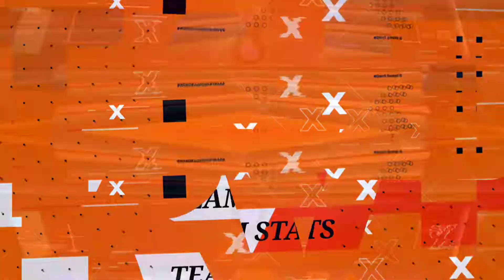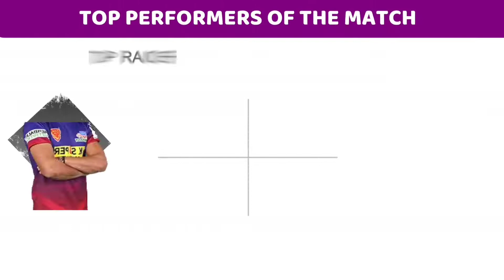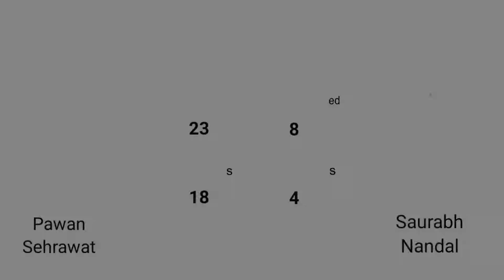SEMIFINAL 2 || DABANG DELHI VS BENGALURU BULLS || KHEL KABADDI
NOTE :-
This video is made by me for knowledgeable purposes. The graphics added in this video and animations mare are totally edited by me even the voice over is also done by myself only.